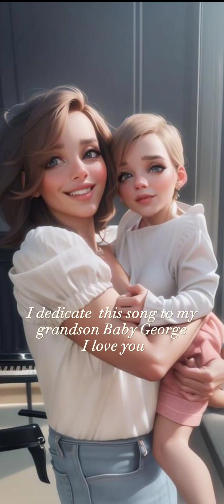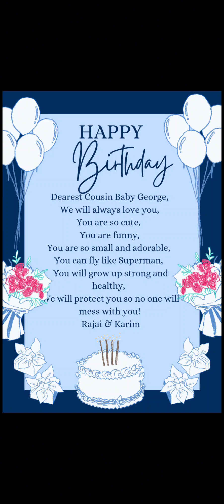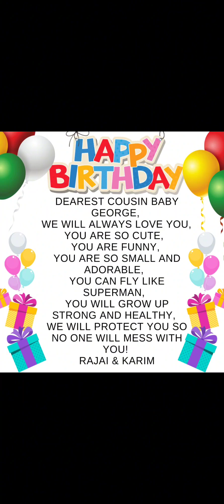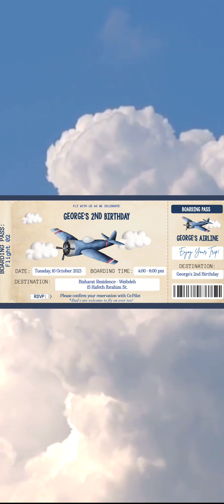Oh Baby George ❤️🎶🎉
Lyrics : Rajai & Karim Sukkar

Composer and Singer : Lina
 Nuqul

Arrangement : Mousa Faza

Mix & Master : Ahmad Rami